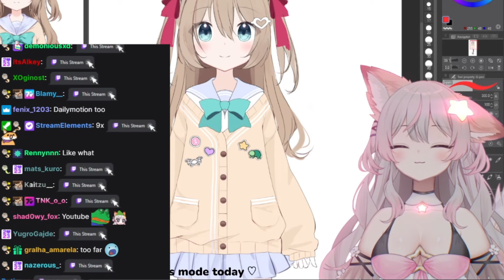Anny Pulls Out The Virgin Card On Vedal